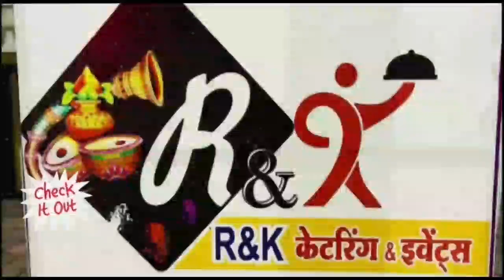3 राज्य में मिली बीजेपी को जीत खंडवा में भाजपा कार्यकताओं ने अतिशबाजी से साथ मनाया जश्न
3 राज्यों में मिली बीजेपी को जीत खंडवा में भाजपा कार्यकताओं ने अतिशबाजी से साथ मनाया जश्न